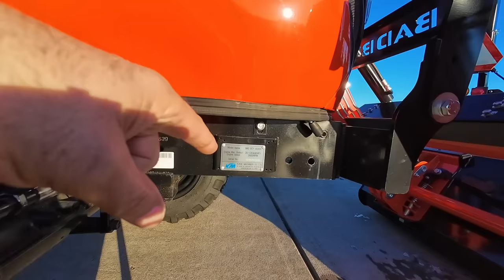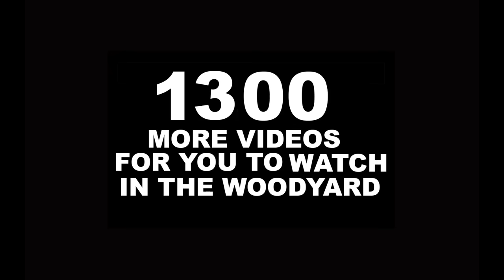TYM TRACTORS and GIANT ARTICULATING LOADERS!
TMY tractors and Giant articulating loaders are close by the Woodyard and I stop in today to take a look at them!